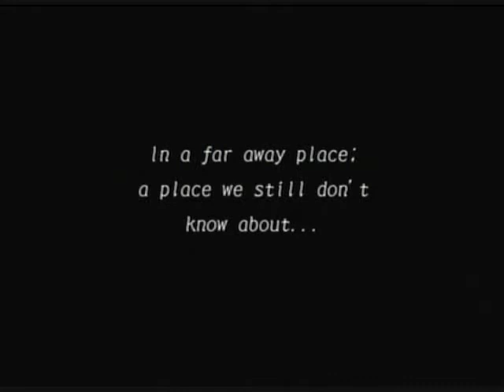Atelier Iris 3 - Crystart Conclusion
With the recipe for the Crystart we head back to Manna and watch the results fly... lol! Glad I don't eat that kind of crap!